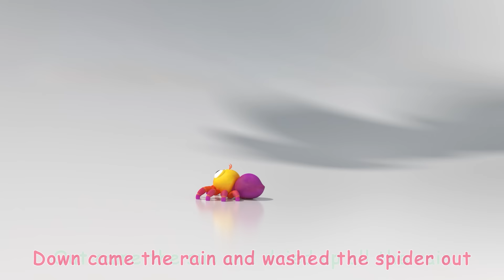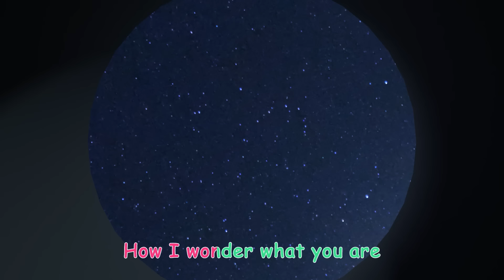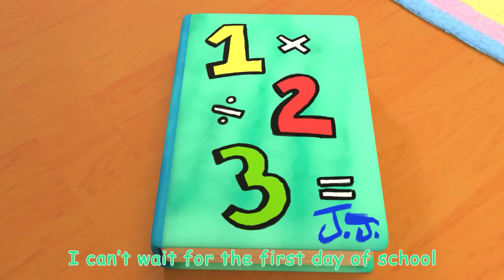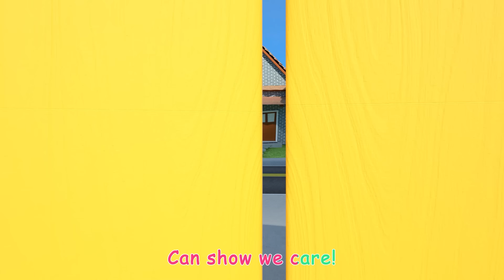The Lunch Song | Food Shapes | CoComelon Nursery Rhymes & Kids Songs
It’s lunchtime with JJ, Cody, and the Melon Patch friends! What yummy foods will we find in our lunchboxes today?

0:10 The Lunch Song
3:16 Fire Drill Song
6:20 Airplane Song
9:04 Excavator Song
11:34 JJ's Birthday Surprise
14:11 Days of the Week
17:13 Itsy Bitsy Spider
19:23 Furry Friends
22:17 The Ant and the Grasshopper
24:53 Twinkle Twinkle Little Star V2
27:32 Getting Ready for School Song
30:48 Swimming Song
33:22 One Potato, Two Potatoes
36:24 Opposites Song
39:30 Go Before You Go
42:20 Breakfast Song
44:44 Traffic Safety Song
47:40 Yes Yes Playground Song
51:26 It Starts with a Wave
54:21 Car Wash Song
56:42 Playdate With Cody

Lyrics:
I’ve got something in my lunch box
Something yummy I know
It’s lunch time now, let’s go!

I’ve got chicken nuggets, carrot sticks
Grapes and some potato chips
Chicken nuggets, carrot sticks
Grapes, potato chips

I’ve got tortillas with some rice and beans
Salsa and some leafy greens
Tortillas with some rice and beans
Salsa, leafy greens

I’ve got pasta with tomato sauce
Bread and salad that’s been tossed
Pasta with tomato sauce
Bread and salad tossed

I’ve got chicken dumplings with some rice
Veggies that taste very nice
Chicken dumplings with some rice
Veggies very nice

I’ve got a sandwich made with ham and cheese
Broccoli and apples, please
Sandwich made with ham and cheese
Broccoli, apples, please

I’ve got potatoes and roast beef, you see
Peanut butter celery
Potatoes and roast beef, you see
Peanut butter celery